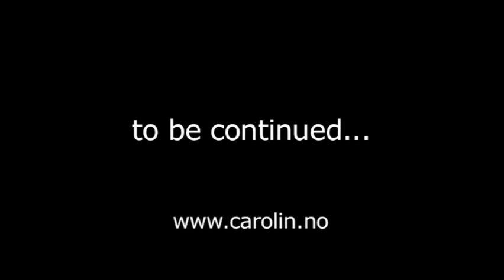Carolin No - Loveland - Album Teaser 1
Making of "Loveland" part 1